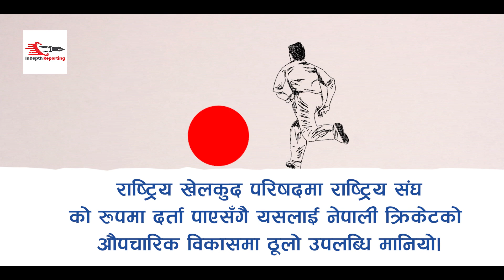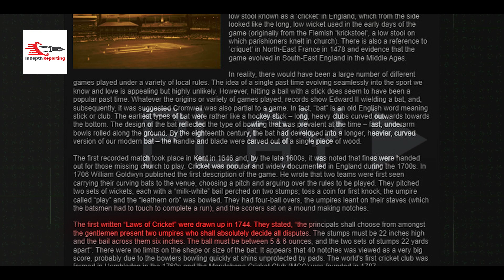क्रिकेट नाम कसरी राखियो ? How was cricket named?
सडकमा केटाकेटीले भकुन्डोलाई लौराले हानेर खेल्ने खेलबाट सुरु भएको क्रिकेटले सत्रौँ शताब्दीमा आएर मात्र प्रौढहरूको ध्यान  तानेको थियो । इतिहासअनुसार भेडा चराउने क्षेत्रमा भेडाको ऊनको भकुन्डो फाल्ने र अर्कोले समात्ने खेलबाट सुरु भएको क्रिकेटमा पछि विकेटको प्रवेश भयो र त्यसपछि स्टम्पमा बलले लाग्नबाट जोगाउन ब्याट्सम्यानले लट्ठीले छेक्ने प्रयाससँगै क्रिकेटले अहिलेको स्वरूप पाएको हो। क्रिकेट शब्द डच शव्द क्रिकबाट आएको विश्वास गरिन्छ, जसको अर्थ लट्ठी हुन्छ। क्रिकेट खेलमा ब्याट र विकेटको रूपमा लट्ठीका रूपमै प्रयोग गरिने भएकाले यसको नाम जुरेको हुनसक्छ।

Cricket, which started as a game played by children on the streets by hitting the ball with a laura, only attracted the attention of adults in the seventeenth century. According to history, cricket started with the game of throwing a ball of sheep's wool in the sheep grazing area and catching it, later the wicket was introduced and then the batsman tried to poke the ball with a stick to prevent the ball from hitting the stumps.